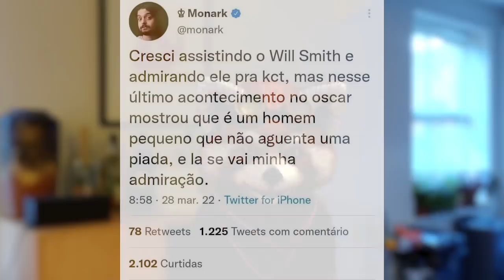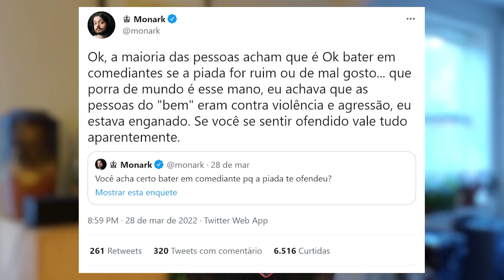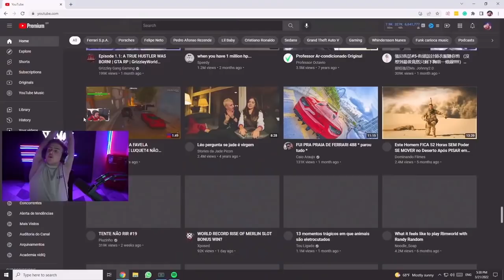Monark critica Will Smith e vira alvo de piadas, Jon Vlogs se revolta AO VIVO